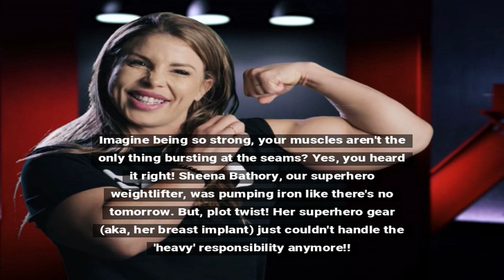Weightlifting Gone Wrong: An Implant Disaster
Sheena Bathory, a professional weightlifter, had a breast implant burst while she was training. This incident has raised many eyebrows and generated a lot of buzz in the fitness community. As she was lifting weights, her implant couldn’t handle the pressure and burst, leading to an unexpected and painful experience. Medical experts are advising caution for those with cosmetic enhancements engaging in high-intensity workouts.